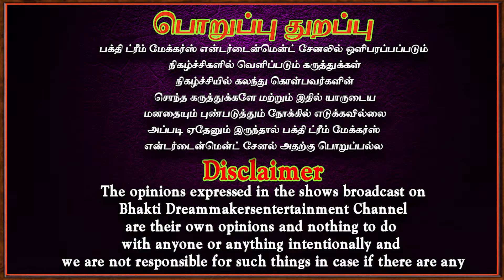இந்த சத்தம் எல்லாவிதமான ஆனந்தம் சக்தி சந்தோஷம் நிம்மதி தரும் முயற்சித்துப் பாருங்கள்|| BDME